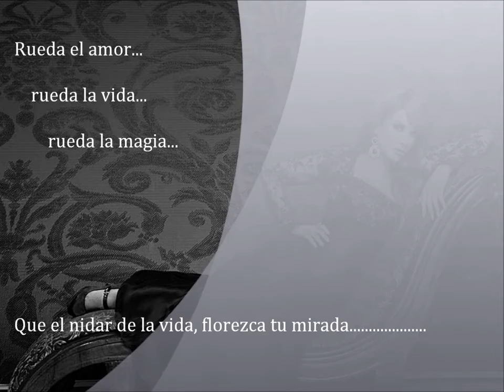Lucía Méndez - Gracias (Inedito) 1982